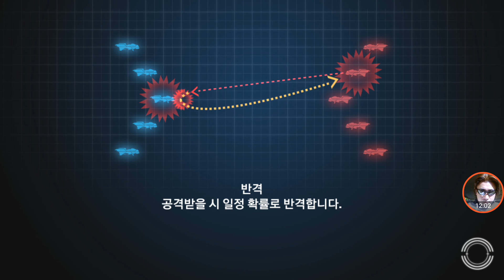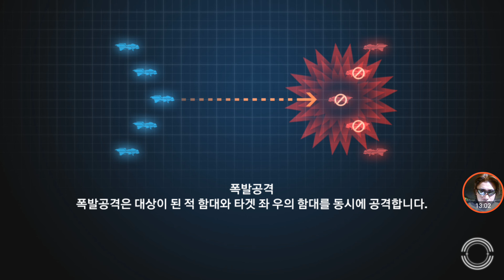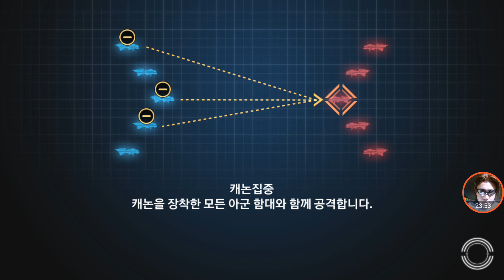지니엘의 아스트로네스트 : 더 비기닝 ep.2-1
60렙 외계함대격파